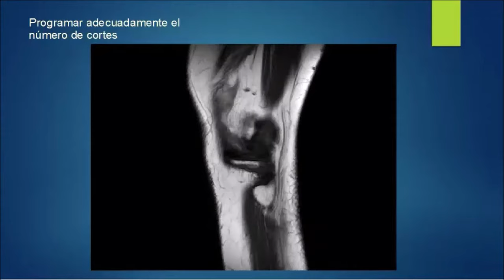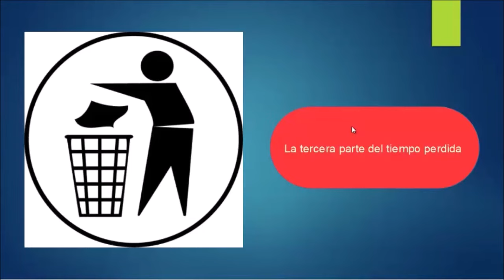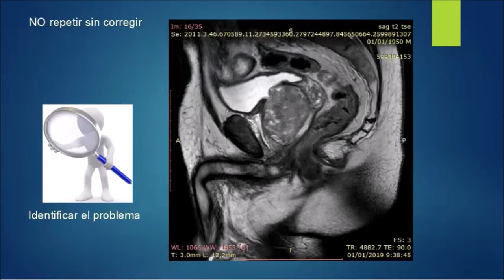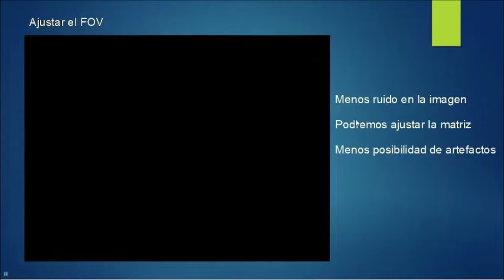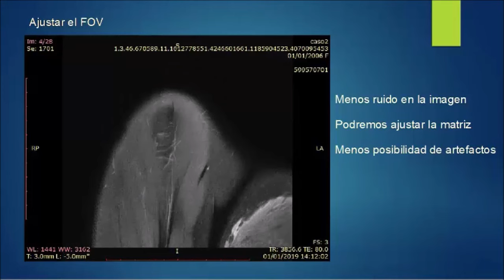Vídeo 12 ✨ Los 4 ERRORES de PRINCIPIANTE en Resonancia Magnética que se solucionan FÁCILMENTE. 👍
En este video voy a dar unos sencillos consejos para baja el tiempo de adquisición. Para ello hay que entender en funcionamiento y usar herramientas. Compressed Sensing

✅ Más Herramientas para ti

MANUAL DE RM: "Así suena un protón" en versión libro físico